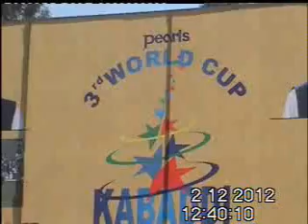MH ONE NAWANSHAHR PUNJAB 3RD PEARL WORLD KABADDI CUP IN PUNJAB 2012 07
MH ONE NAWANSHAHR PUNJAB 3RD PEARL WORLD KABADDI CUP IN PUNJAB -2012-07.wmv